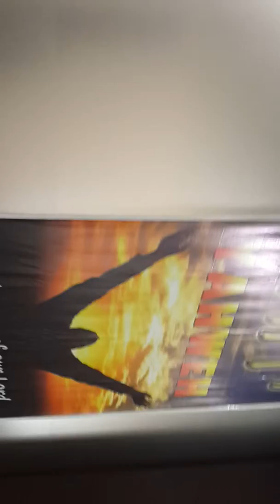LAGU HATI YANG GEMBIRA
LAGU HATI YANG GEMBIRA YANG DINYANYIKAN DIGEREJA GPF, APA YANG DISAMPAIKAN DALAM LAGU INI?, DENGARKAN LAGU INI SAMPAI HABIS
HALELUYAH
AMEN.